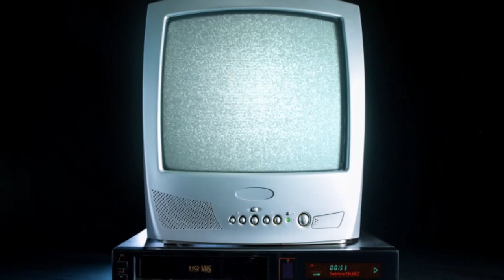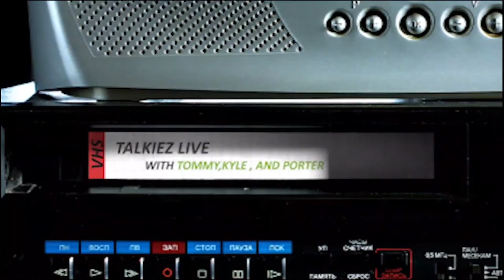WITB 15: Gumby Goes to the Moon w/ Porter, Tommy & Kyle